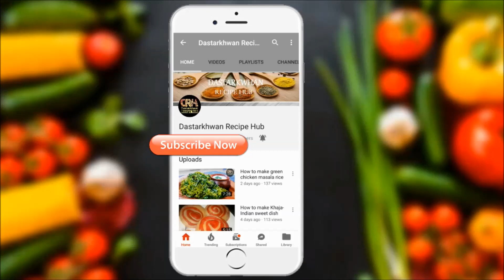Aloo Matar Samosa | आलू मटर समोसा | vegetarian Appetizer & Snack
Aloo Matar Samosa is very tempting recipe. It is superbly crispy and everyone just gonna love it. So, try it and share your dish with others too.

If you like my recipe and if you would try it at your home then don't forget to share your experience with me by commenting below and by sending a fantastic photo of your prepared Aloo Matar Samosa dish on my Facebook page Dastarkhwan recipe hub. the Facebook page link is given below at the ending of the description.